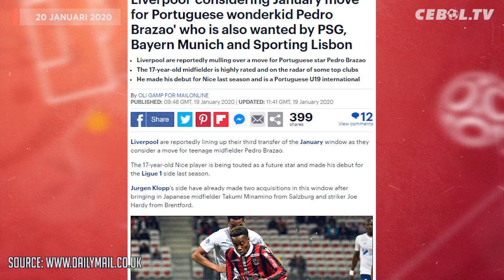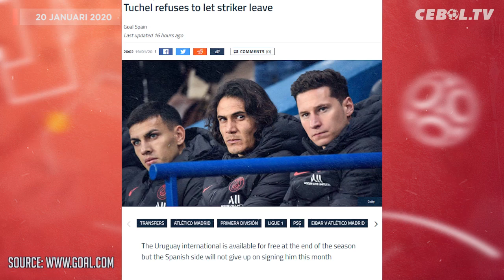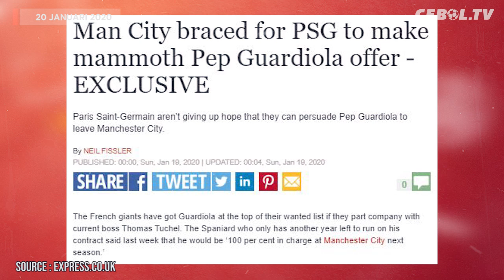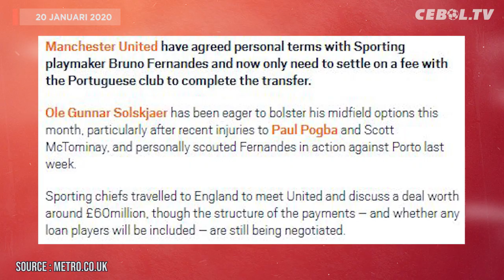Ronaldo Cetak 2 Rekor Baru🔴Liverpool Unggul 16 Poin di Puncak🔴Everton Siapkan Dana Untuk Emre can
1. Menang Lagi, Liverpool Unggul 16 Poin di Puncak
2. Cristiano Ronaldo Cetak Dua Rekor Baru
3. Cedera, Rashford Berpotensi Absen Hingga 3 Bulan
4. Liverpool Kepincut Dengan Wonderkid Portugal
5. PSG Tolak Tawaran yang Diajukan Atletico Madrid untuk Cavani
6. Everton Siapkan Dana untuk Datangkan Emre Can
7. PSG Siapkan Tawaran Besar untuk Pep Guardiola
8. Ferguson Senang Filosofi Pemain Muda di MU Tidak Luntur
9. Peluang Gabung MU Tipis, Bruno Fernandes Mulai Berontak
10. Thomas Tuchel Tutup Kemungkinan Layvin Kurzawa Pindah ke Arsenal